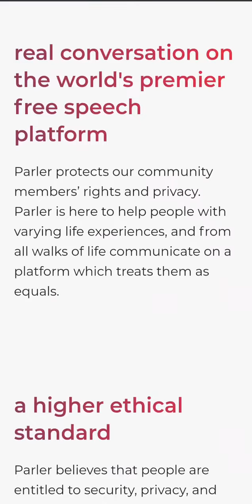I'M TOO BLACK FOR PARLER BUT I KEEP TRYING 😊